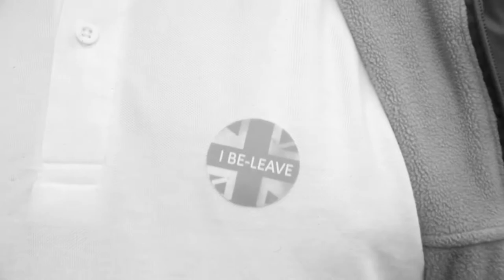'Monstrous Disunion' | Official Trailer 1 (Horror Satire UK 2021)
Monstrous is out on January 1st, you can preorder now!

It is the day of the EU Referendum and Britain is about to change forever. When Maddie returns home from university with two friends in tow, she expects to clash with her family's views but had no idea just how bad things would get. Her dad makes bad jokes, her mum makes a fuss and the neighbourhood seems to be populated by raging murderous pig monsters. From the producers of Millennial Killer and Lonely Hearts comes a twilight-zone-esque sledgehammer horror which throws a dark light on the battle between Brexiters and Bremainers.

Starring- Jessamie Waldon- Day, Martin W Payne, Alexandra Robertshaw, Connor Mellish, Janette Evans and Ryan Carter

Directed by- Jackson Batchelor